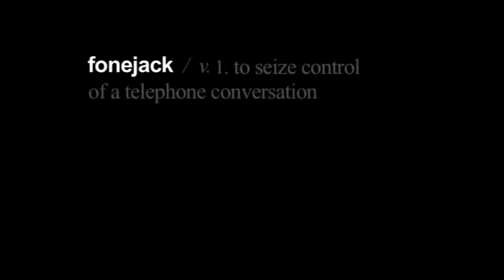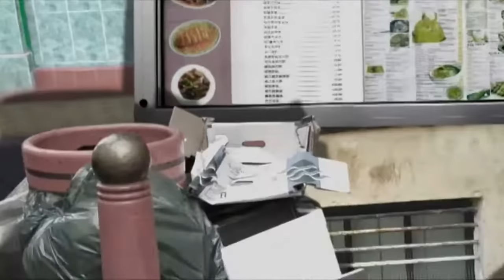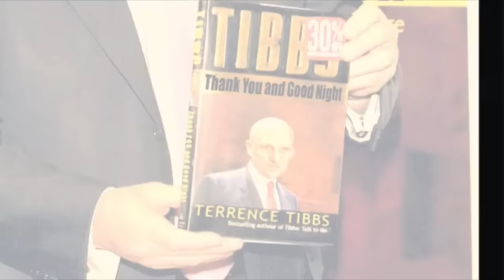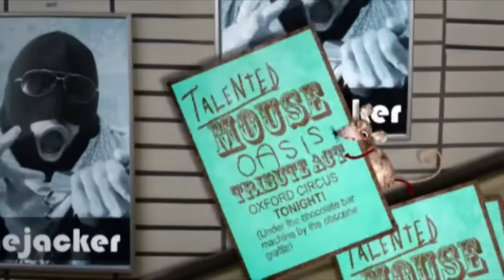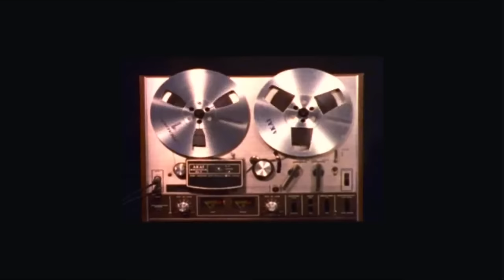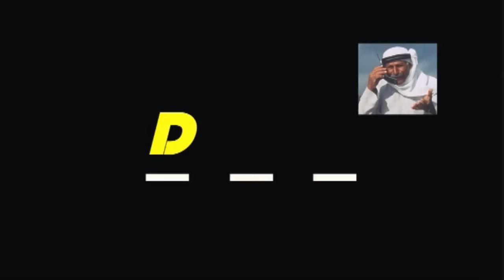Fonejacker - S01E02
This episode was originally broadcast on E4 on 12th July 2007.

This video isn't monetised.